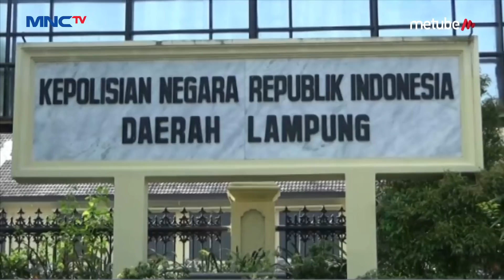Aksi Polisi di Lampung Tembak Pencuri Viral di Medsos - LIP 10/07